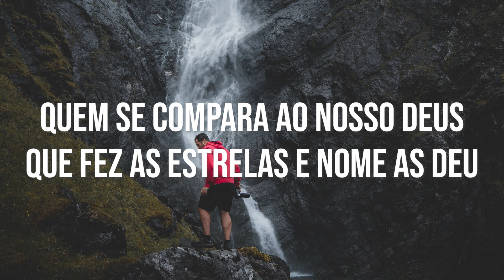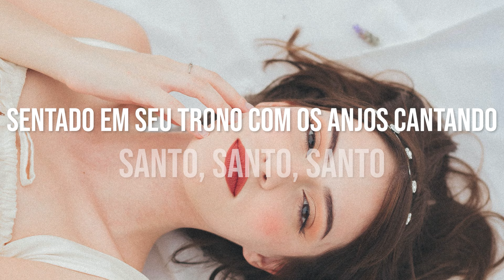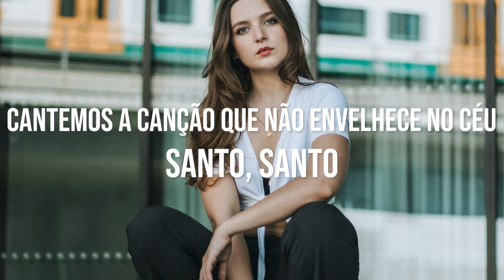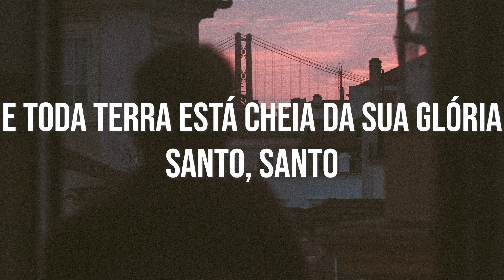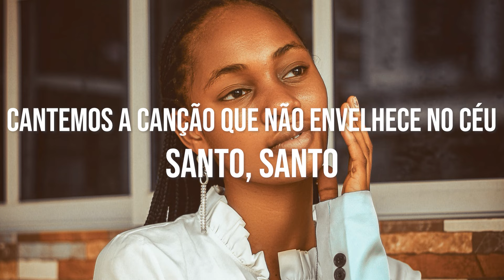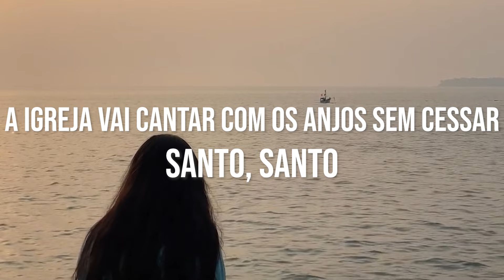Canção Que Não Envelhece - Julliany Souza, Lukas Agustinho Playback Letra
Assista Também